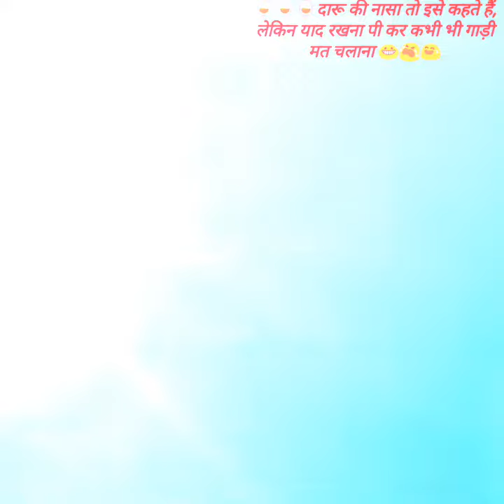ड्रिंक and ड्राइव कॉमिडी शो, ड्रिंक बहोत करने का नतीज़ा क्या होता है देखो.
Bahot jada पियोगे तो ऐसा होगा कही नाले तो कही kichad मे पड़े होगे. तो होस संभालो ड्रिंक Lite and be happy, also don't drink and ड्राइव.